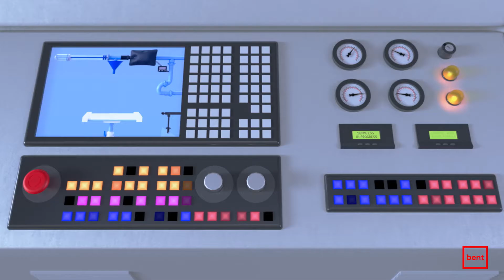Brent Heise - Footwear Reel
From Brooks to Nike to Bogs boots, footwear at Bent Image Lab has provided plenty of creative fodder.  Directors Chel White, Joshua Cox, Solomon Burbridge and Paul Harrod worked with me as their editor.